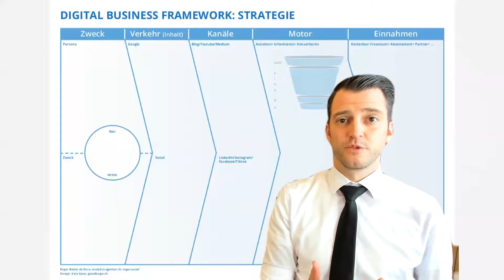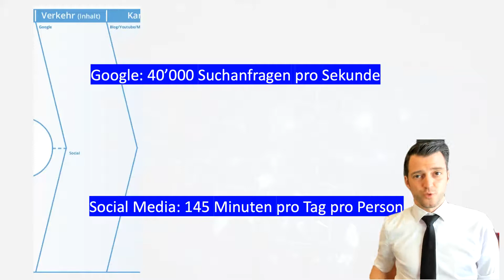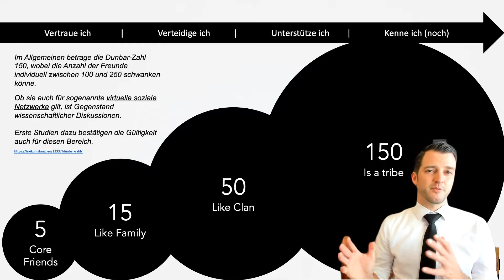Wie erreiche ich KundInnen heute?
Es gibt heute viele Wege, Kunden zu erreichen. Wir können im Internet, Radio und in Zeitungen werben. Wir können auch auf SocialMedia wie LinkedIn und TikTok auftreten. Aber reicht das wirklich? Wie erreiche ich Kunden heute? E-Mail-Marketing, um Kunden zu erreichen, oder besser bestehende Kund:Innen abholen?

Fragen?

Roger L. Basler de Roca ist Top 100 Speaker und Trainer | Betriebsökonom FH, Digital Unternehmer aus Leidenschaft mit einer Vorliebe für Digitalisierung und Algorithmen.

Zu seinen Spezialgebieten gehört der Aufbau von digitalen Geschäftsmodellen und Wachstumsmodellen im Digital Marketing. Er hat nach über 10 Jahren im Ausland im Rahmen von Private Equity vor Jahren begonnen, seine eigenen Unternehmen zu gründen.

Zu seinen Spezialgebieten gehört der Aufbau von Digitalen Geschäftsmodellen und Wachstumsmodellen im Digital Marketing mit Analytics - lohnt sich Digital Marketing? Der digitale ROI ist möglich und Roger Basler de Roca zeigt wie.